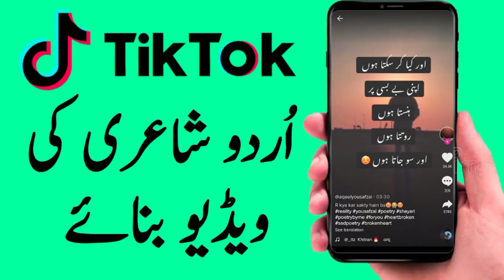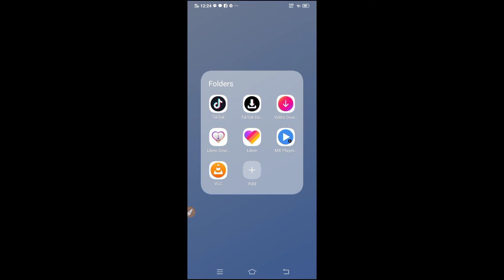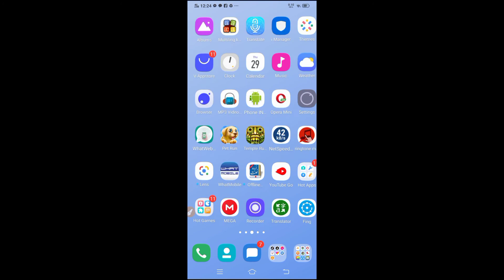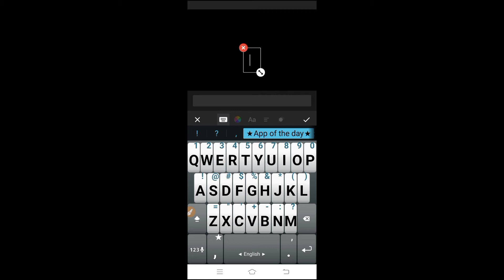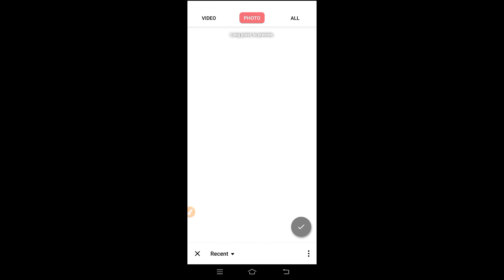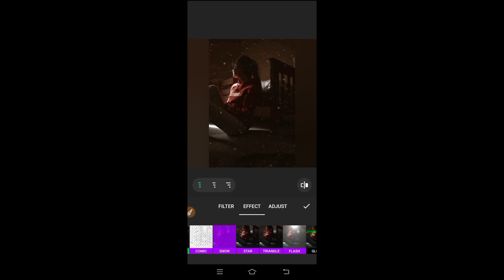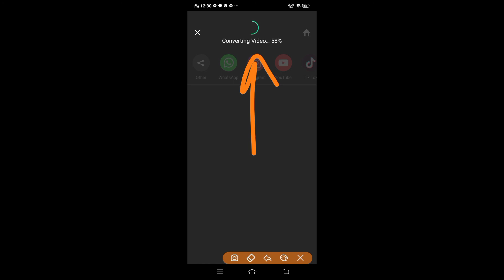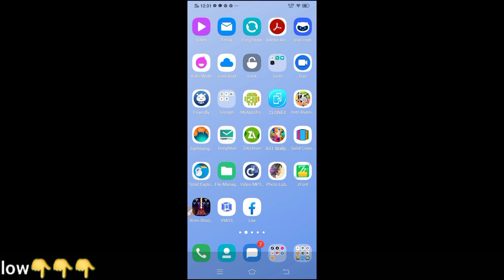how to make tiktok urdu poetry video || tikok tricks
Video Related Below Keywords;

☞HOW TO MAKE SAD VIDEO ON TIKTOK
☞HOW TO WEITE POETRY ON TOKTOK VIDEOS
☞tik tok urdu tutorial
☞how to make poetry videos
shayari kaise likhe
☞how to write poetry on tik tok video
☞how to make poetry video on tiktok
POETRY VIDEOS
☞WRITE ON TIKTOK VIDEOS
☞HOW TO WEITR HINDI POETRY IN TIKTOK VIDEO
☞HOW TO WRITE SAD HINDI POETRY ON TIKTOK VIDEOS